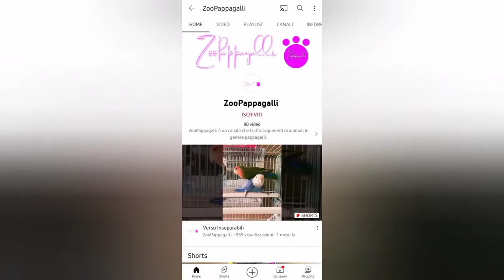Canarini | Ultimamente sta sempre nel...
Salve a tutti. Vi ripresento la coppia di canarini che possiedo, Fino a poco fa quello che consideravo il maschio ultimamente sta sempre nel nido a covare ma il problema che non ci sono ancora le uova. Se avete informazioni o qualsiasi suggerimento fattemelo sapere nei commenti.